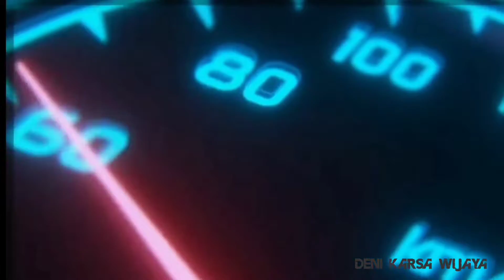UPDATE HARGA DAN JENIS AGLONEMA TERBARU WILAYAH UDAYANA MATARAM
kali ini saya berada diwilayah Udayana Mataram review harga dan jenis Tanaman Hias aglonema terbaru,selamat menonton"

harga aglonema
jenis aglonema